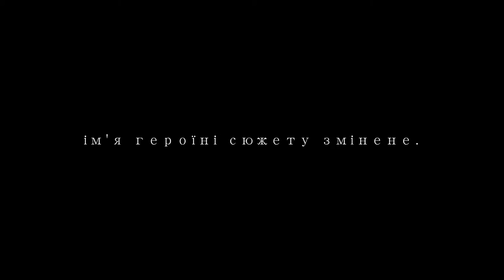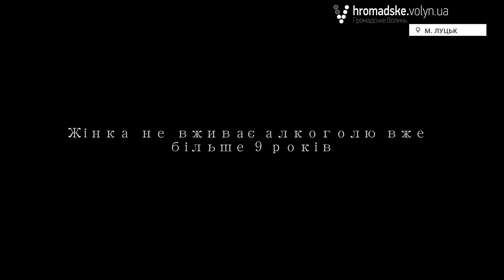Я не вірила, що я алкоголік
Товариство Анонімних Алкоголіків у Луцьку об’єднало людей, які готові боротися із алкозалежністю.

Членів Товариства не об’єднують жодні родинні, комерційні чи політичні стосунки. Єдиною підставою для їх зустрічей є визнання своєї безсилості перед хворобою – алкоголізмом, та об’єднання зусиль для боротьби із залежністю.

«Громадське.Волинь» розпочинає серію сюжетів про шлях до видужання членів товариства. Героїня першого випуску розповідає, що визнавати свою залежність для неї було дуже важко: «Я не думала, що я буду алкоголіком. І визнавати як жінці те, що я алкоголік – дуже важко для мене було. Хоча вже всі говорили навколо, що я алкоголік: і моя донька говорила, і в сім’ї моїй всі говорили, і брат. Всі з цим боролися, крім мене».